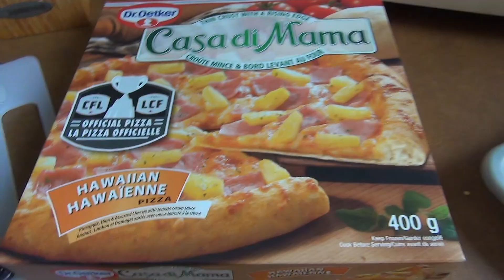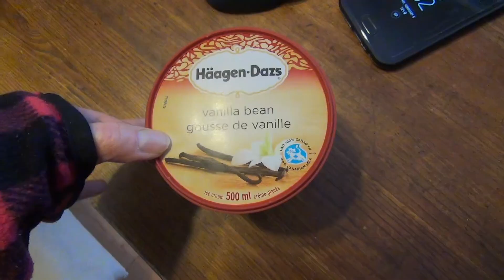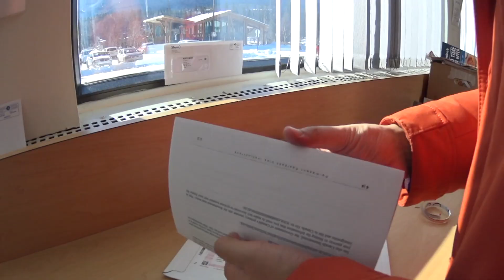【絶景飯】青空に雪化粧した山が綺麗に映えてるのを見ながらカレー食べ放題、旦那のカナダ移民が決定！ カナダ生活ブイログ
最近いろいろな事情でスキー場に全然行ってないです。寒かったり、スキー場に向かう道がしまってたり、家にいないといけない用事があったり。。。

よく行くカレー食べ放題のお店でご飯を食べました。青空と山が綺麗に見えました。ごはんもめっちゃ美味しかったです。
あとは、ほみんのカナダの移民権の書類が届いて、ほみんの移民が確定しました。すごくうれしかったです。